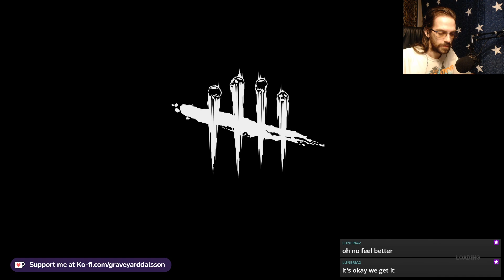23/01/05 Shadows over Loathing [7] (Dalsson)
A Shadows over Loathing Stream by GraveyardDalsson on Twitch.
Original Title: Entity over Loathing